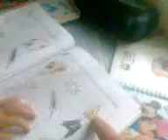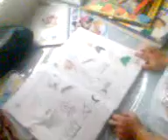Jen coloring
Coloring homwwork